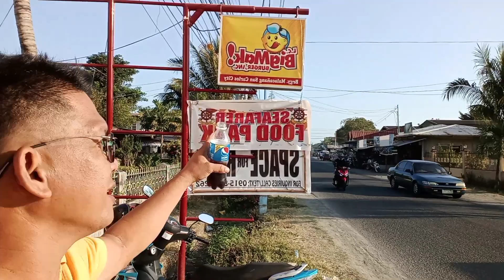Nagutom ako nag hamburger at (kindness work) nag share pang ulam ng mag-ama